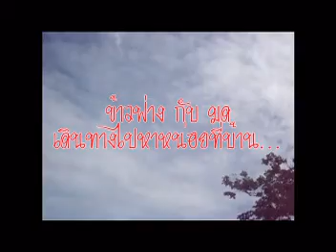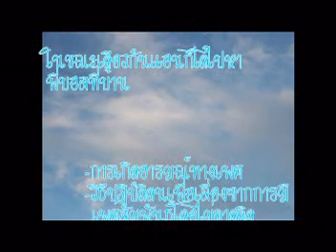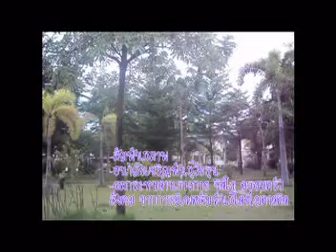วัยใส วัยจี้ด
เป็นละครที่สร้างโดยนักเรียนชั้น ม.3 ห้อง 1 เเละเป็นครั้งเเรกที่นำมาเข้าสู่ออนไลน์